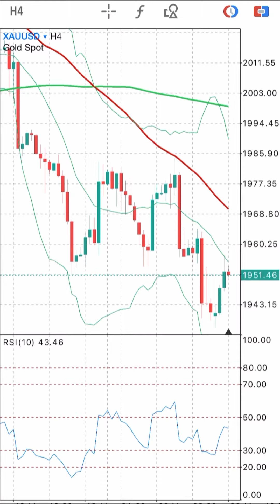XAUUSD on 26 May 2023 Signals Forecast Outlook Potential by Trading Gold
XAUUSD on 26 May 2023 Signals Forecast Outlook Potential by Trading Gold. Forex Trading Strategies Daily Free Signals Forex Pairs Forecast Tips for Daily Beginner Trading Videos.

foreign exchange
forex
forex trading
forex news
forex market
forex signals
best foreign exchange
currency trading
forex currency
forexdirectory
forex investment
forex strategies
mt4 indicators
trading signals
factory forex
smart trader
fx daily
forex analysis
action forex
forex account
forex trading signals
forek
tradize
forex millionaire,
fx charts
forex platform
currency fx
funded trader
forex dealer
trader 4
learn forex trading
market crash
Investment fx
IQ options
option iq